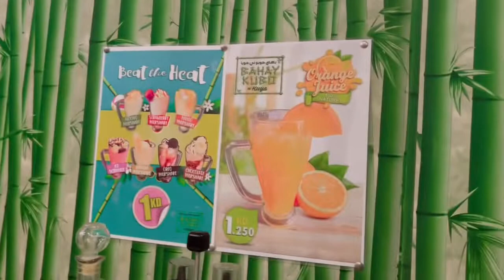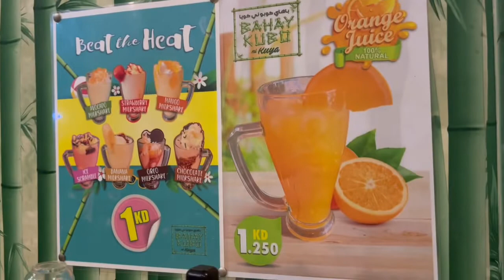BAHAY KUBO RESTAURANT KUWAIT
ito ay tradisyonal ng mga filipino food napakasarap, ng pagkain lahat ng klase ng filipino food is namdito lang , para sa iba panga mga detalyd please panoorin ang video na ito ,keep on watching enjoy